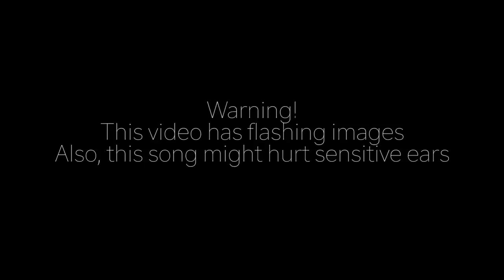Red Man In The Eye - Original Song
I don't think the Red Man is Darkiplier. I think he's something much worse.

I own all the rights to this song, if you want to use it simply ask me